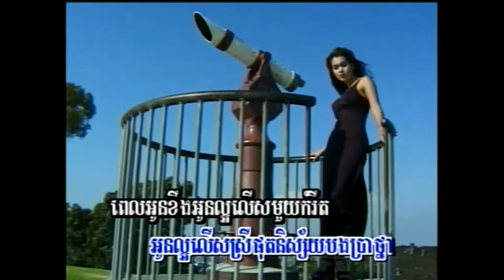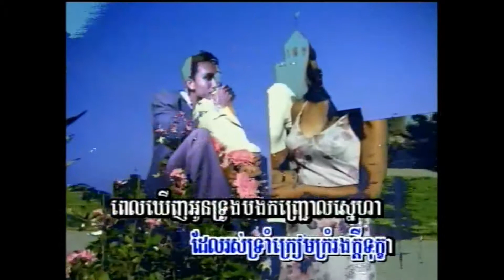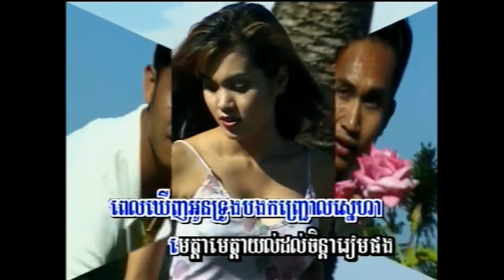ផាត់ជាយបណ្តូលចិត្ត / Pathcheay Bondole Jet